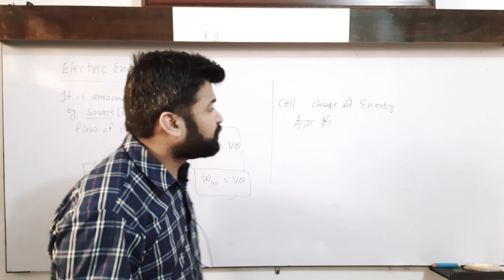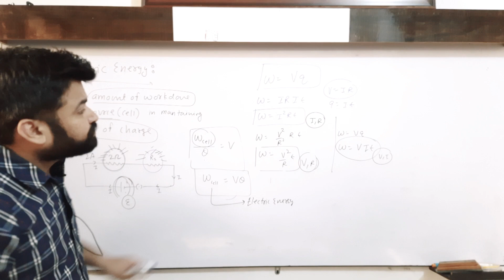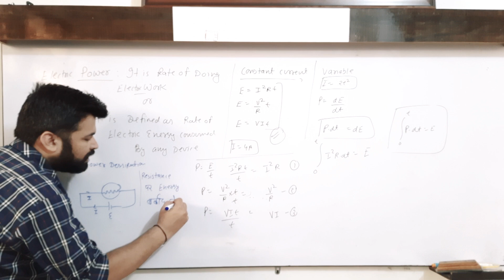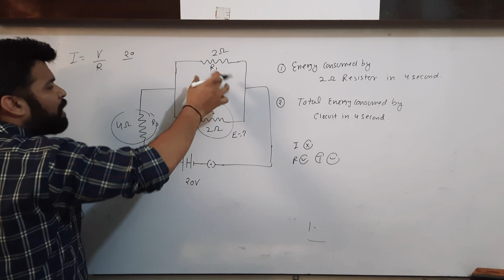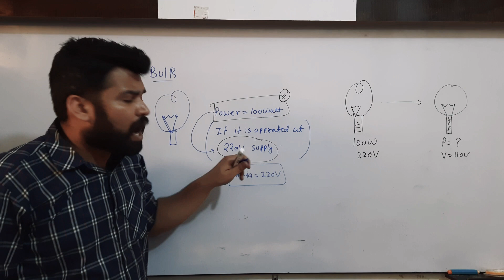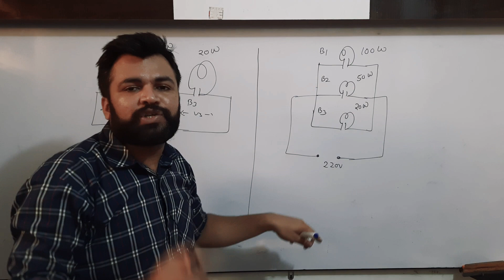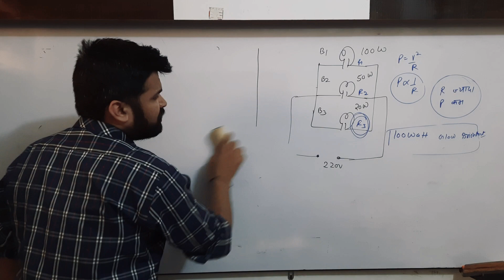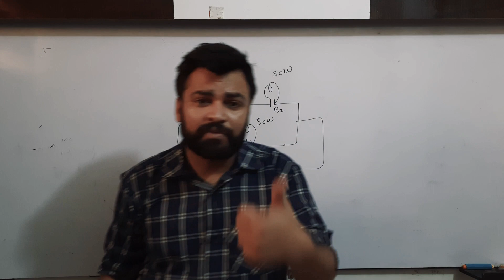L-3.13 || Electric Energy & Power Dissipation||Super Trick Bulb Problems || CBSE JEE NEET | NB SIR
Trick: I was Sleeper in Paper (SLPR-PHPR)